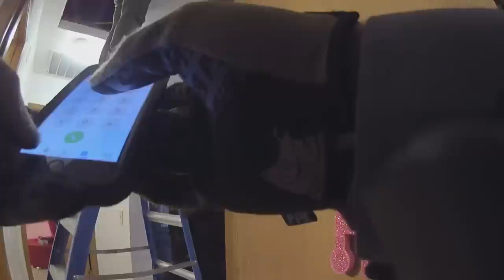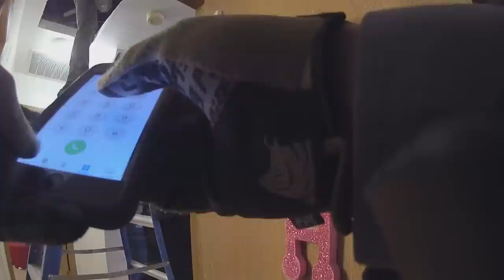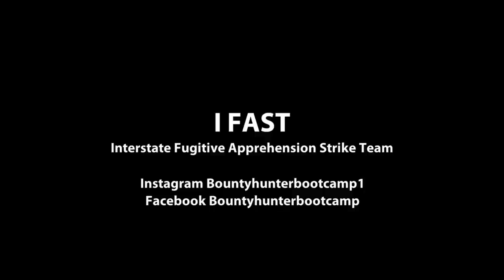Man hides refusing to let us in | Bounty Hunter CAPTURE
man runs in to attic to escape capture